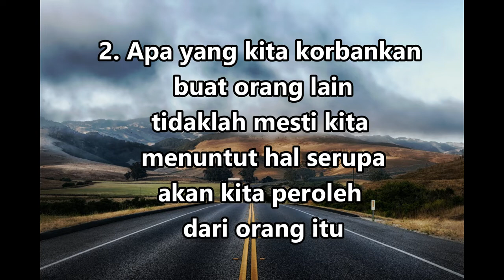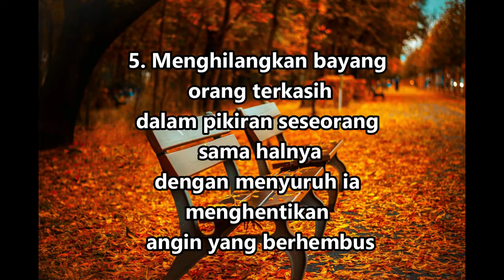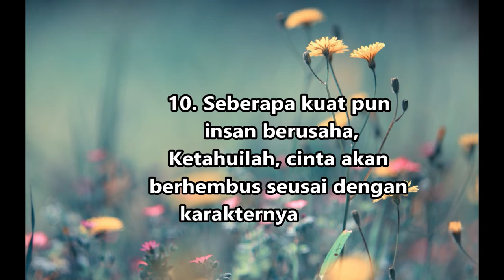10 Kata Mutiara dalam Novel ONE NIGHT FIGHT karya Amirullah Bandu